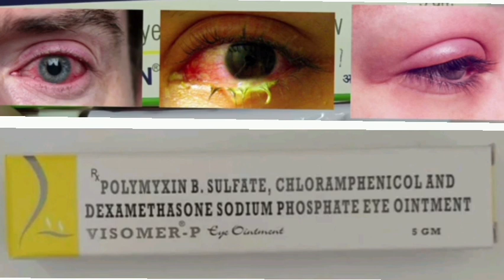Visomer P Eye Ointment